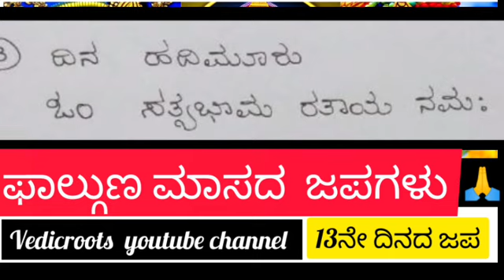13.Phalguna Month Japa Collections ll ಫಾಲ್ಗುಣ ಮಾಸದ 30 ದಿನಗಳಿಗೆ 30 ಜಪಗಳು